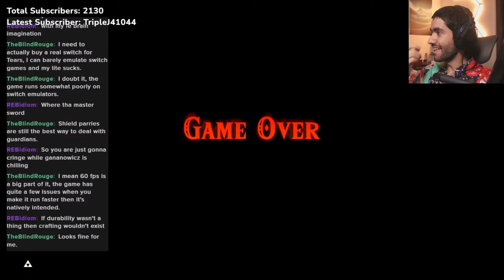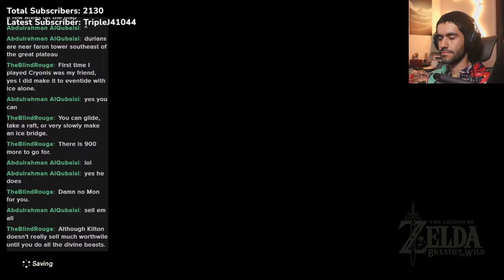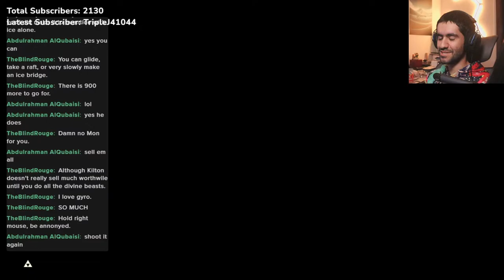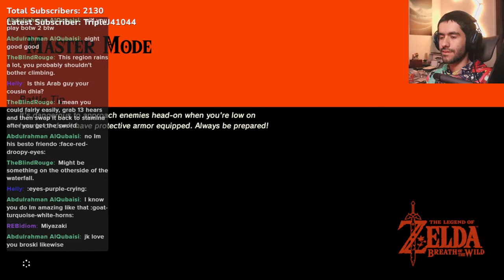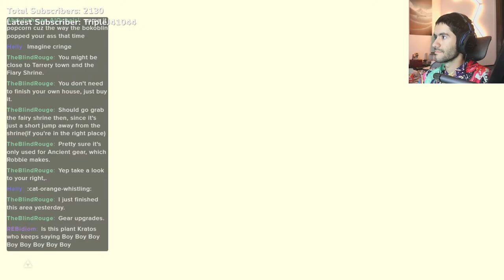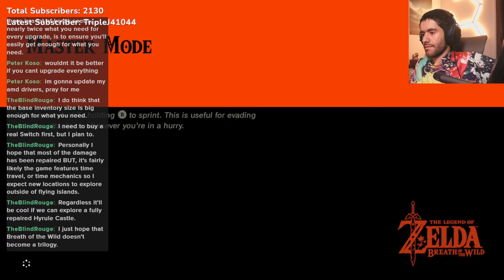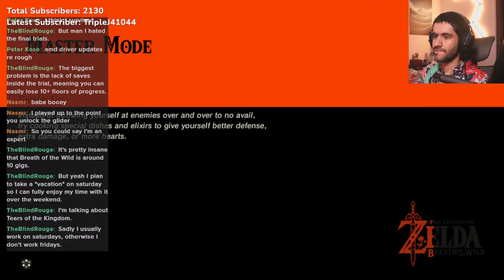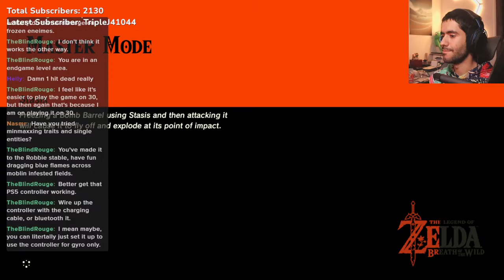Saying Goodbye to the Best Open World Game, Zelda: BotW | Games & Cha #73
Games & Cha is my livestream series where I play whatever suits my mood and chat with you guys! Meaning the episodes don't have to be watched in order to understand what's going on (but watch them all pls :))

My PC specs, capable of gaming at high frame rates and resolutions and chewing through video renders, with plenty of storage to boot:
DeepCool EX240 Liquid Cooler
ASUS TUF RTX3080
Gigabyte Aorus Elite Z590 ATX Motherboard
32GB (2x16GB) 3600Mhz Silicon Power RAM
Seagate Ironwolf 8TB HDD (x2)
Corsair RM850 Power Supply
Fractal Define 7 Solid White Case

Peripherals:
Logitech G915 TKL Keyboard
Logitech G Pro TKL Keyboard
Displays:
-Gigabyte F27IQ (27", 240Hz, 1440p)
AverMedia GC570D 4K Capture Card

Software used for making videos & thumbnails:
OBS
Davinci Resolve Studio
Canva